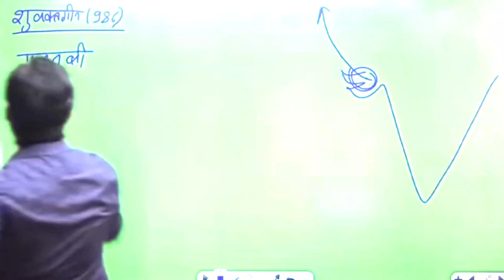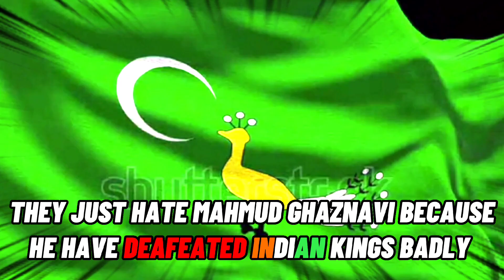Mahmud Ghaznavi the idol smasher